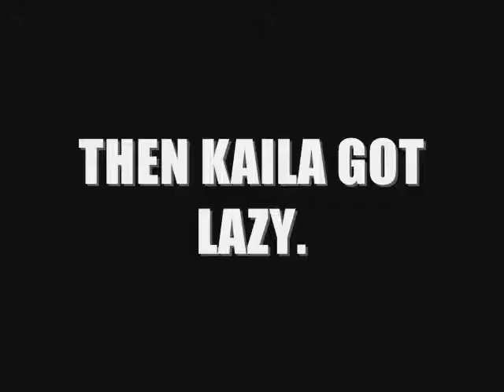~вαвч вøч~ !Meme! καıłα eđıтıøи (łøł)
WHAT IS THIS? A GOOD ANIMATION FOR ONCE?
no it still sucks... her legs change all the time...along with her hand. .___. fml ANYWAY You guys should knwo Kaila by now o3o my roleplaying character XDD yeh and her "OH MUH GAWSH IM SO IN LOVE WITH YU" boyfriend Kostya XDDD lolwhut IM WORKING AN AMV WOO~ IM LAZY AND I ENDED UP MAKING THIS XDD

im a lazy animator ;W;